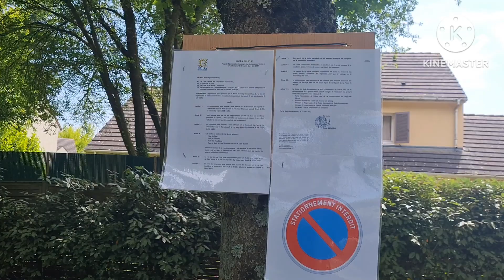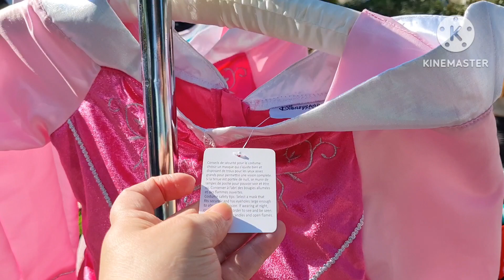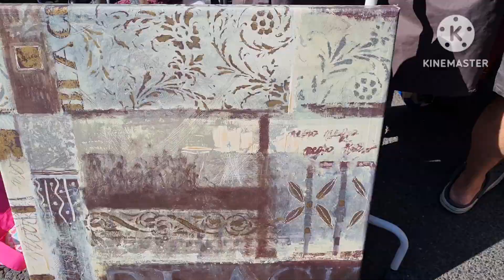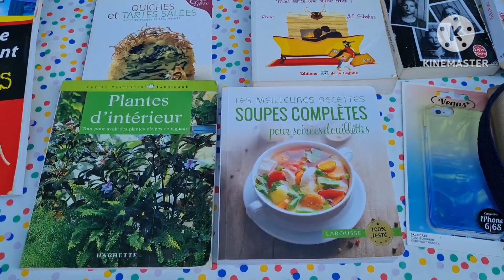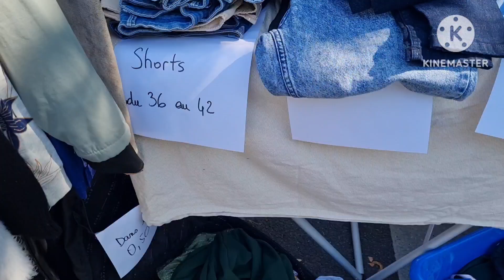جولة رائعة ومفيدة في ( brocante ) ومشتريات رائعة ورخيصة 🇫🇷🇲🇦